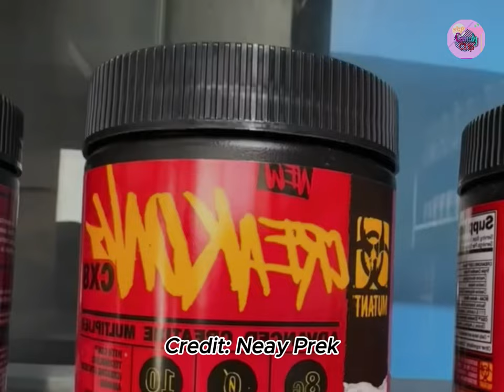រឿង ហាត់យក... - Comedy Clip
សូមអរគុណ